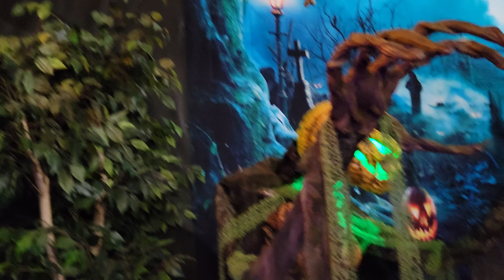Halloween Express Animatronics 8 31 23